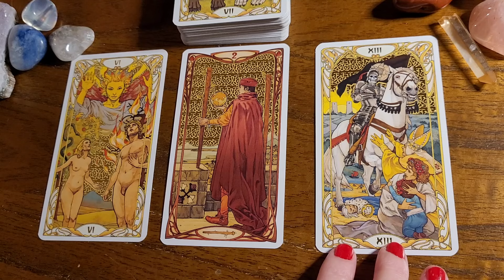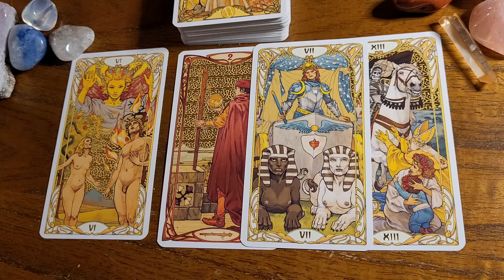ARIES | Power Position | You See Things Clearly Now | Weekly Tarot Reading January 21-27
♈️ Aries, this is your tarot reading for the week of January 21st to 27th, 2024.

✅ Be sure to check out the videos for your sun, moon, and rising signs to get a more complete picture of the energies around you.